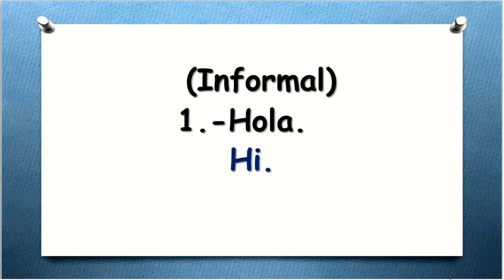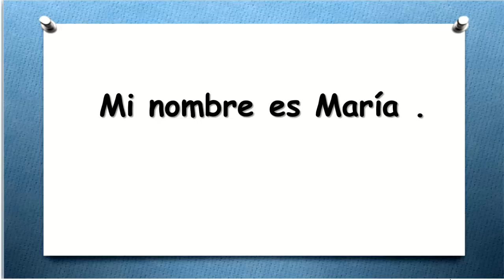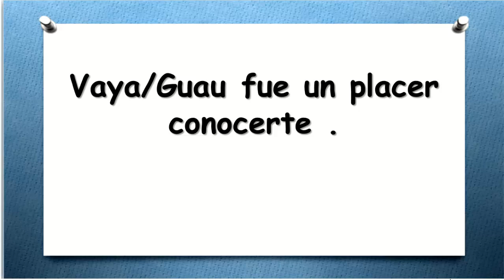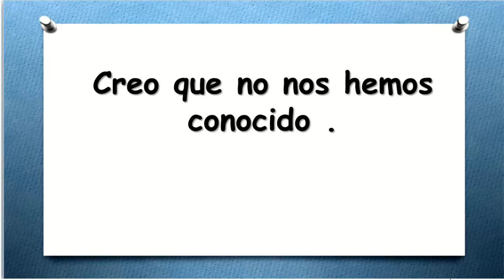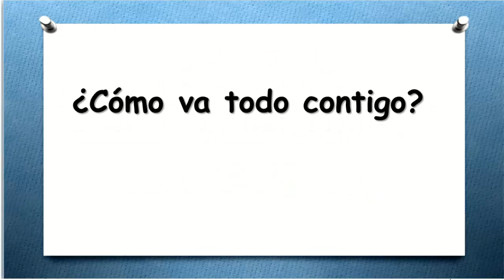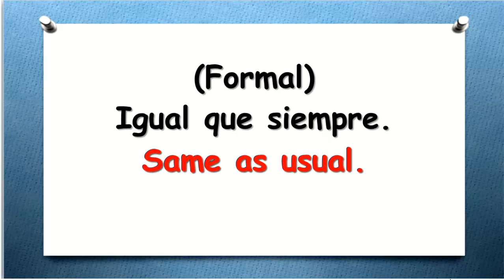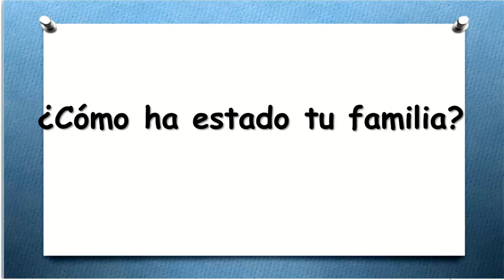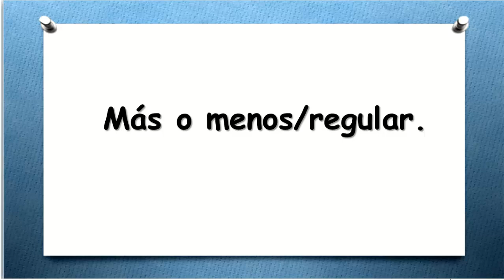📖CLASE 2 APRENDE INGLÉS HABLANDO CON TEACHER MARY📚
👉BIENVENIDOS AQUI TE DEJO EL LINK DE LA CLASE QUE TE INDICA COMO ENTENDER ESTE CURSO:
👉TAMBIEN TE DEJO EL LINK DE LA GUÍA DE ESTUDIO DE LAS CLASES:
👉BIENVENIDOS A ESTE CURSO DE INGLÉS DESDE CERO ACTUALIZADO.
SOY LA MAESTRA DE INGLÉS DE LA ACADENIA VIRTUAL ENGLISH PROGRESS.